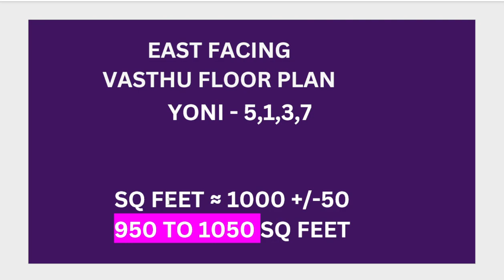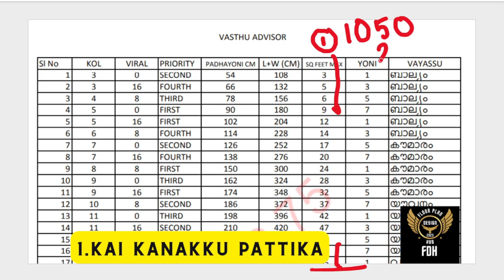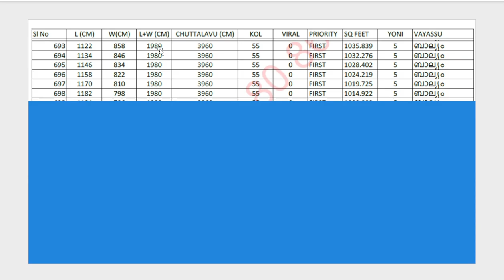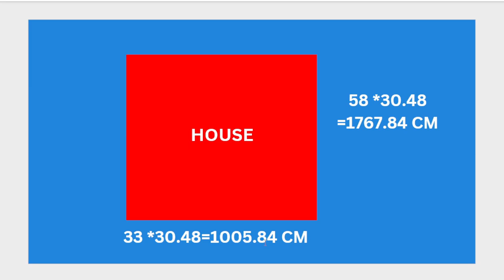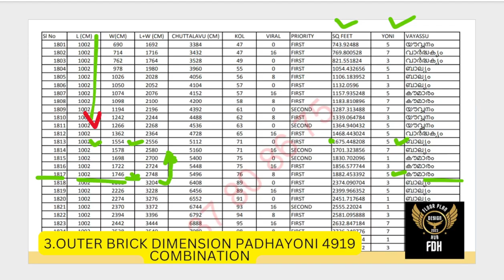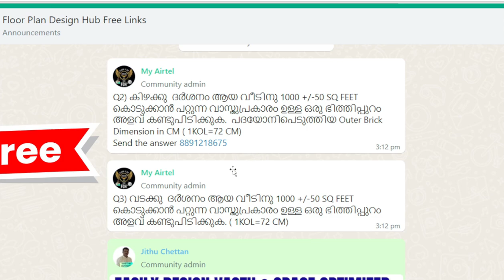How to Easily Design New House Outer Dimension as per Vastu:Step-by-Step Explanation" Half the Time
Unlock the secrets to designing perfect outer brick Vastu dimensions effortlessly! In this video, I'll guide you through a step-by-step process that will save you time and enhance your Vastu knowledge. Whether you're a beginner or an experienced designer, you'll discover valuable tips and techniques to create harmonious and space-optimized floor plans. Watch now and start designing with confidence and efficiency!

Free Join

Vastu house design | Vastu house design | Vastu house design
Vastu outer dimension | Vastu outer dimension | Vastu outer dimension
Vastu for home | Vastu for home | Vastu for home
Vastu step by step | Vastu step by step | Vastu step by step
House design Vastu tips | House design Vastu tips | House design Vastu tips
Vastu architecture | Vastu architecture | Vastu architecture
Vastu principles for home | Vastu principles for home | Vastu principles for home
New house Vastu design | New house Vastu design | New house Vastu design
Vastu compliant house plans | Vastu compliant house plans | Vastu compliant house plans
Vastu layout design | Vastu layout design | Vastu layout design